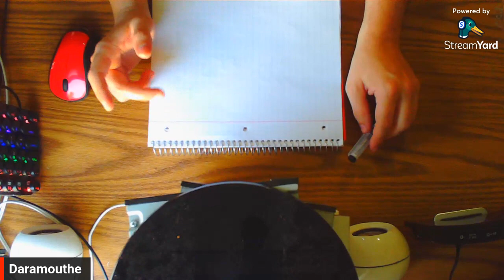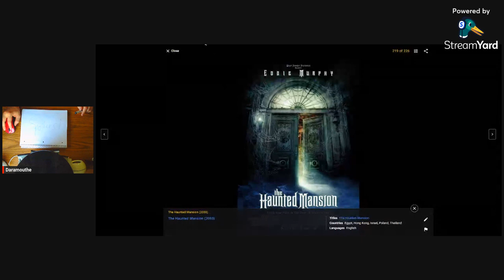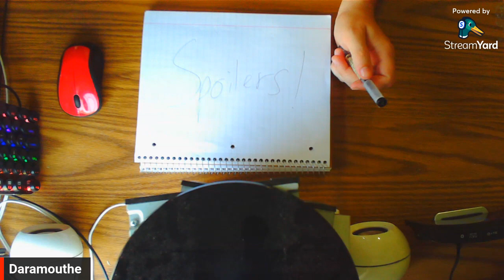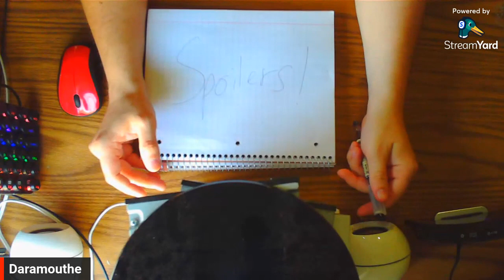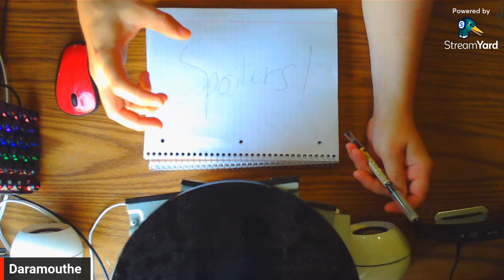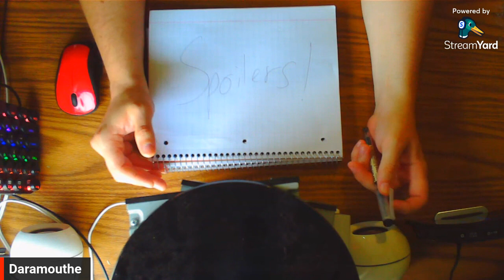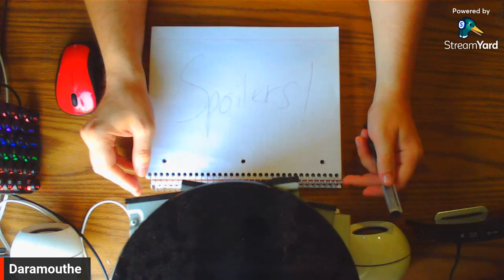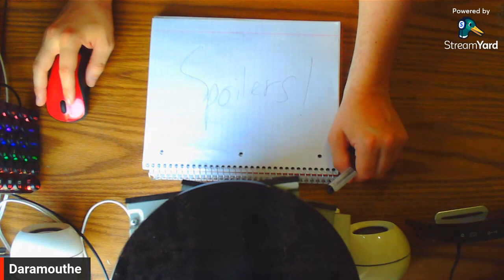Haunted Mansion Review! Spoil-free then spoilers.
Yes I watched the Haunted Mansion. Watch as I give the weirdest and somewhat rambly review on it. Thank you and enjoy! weird and interesting